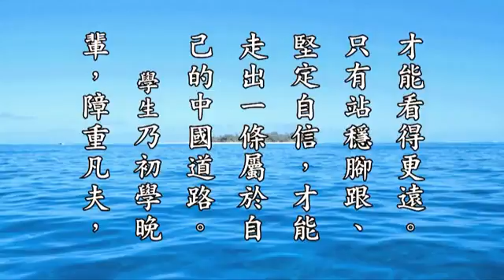從《群書治要》淺談西方民主的弊端 劉余莉教授 無量壽經科註第四回學習班-第132集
淨空老法師開示：

　　劉教授的這份報告，很值得現在一般人，無論從事哪個行業，男女老少，都可以看看，讓我們好好的來想一想。

　　前年，我在澳洲，陸克文的姐姐來看我，那時候陸克文是澳洲總理，他在位的時間不久，他就下來了。他姐姐告訴我一樁事情，她說現在西方人，對於民 主制度開始質疑了，就是懷疑了，問我，民主選舉是不是最好的制度？問我這個問題。我就告訴她，懷疑是正確的，你們終於醒過來了。我說民主制度是最糟糕的制 度，是最不得已的。我說我在美國的時候，早年，我跟美國人討論過這個問題，在紐約的時候，因為他們說到他們的制度好，逼迫著全世界人都要學他們。我說這個 問題嚴重。我說美國只有二百年歷史，美國的土著剩下不多了，所有的美國的居民，都是從全世界四面八方移民來的，沒根、沒柢，就好像做生意，都是擺個小攤 子，小攤販。這樣，用你們現在的民主選舉，選一個人做我們的代表，替我們說話，這是可以理解的。像中國，中國像個老店，它有五千年的承傳，一代一代的子孫 傳下來，經營得不錯，你怎麼可以叫他們兄弟姐妹分家去擺攤子，哪有這種道理？我說中國這個國情跟美國是不一樣，中國有中國的做法，美國有美國的做法，美國 東西不適合中國，中國東西也不適合美國。我說這樣你了解了就對了，兩面都沒有錯。但是你們要累積經驗，累積歷史，將來慢慢也能做世家，就不會擺小攤子了， 現在你們是擺小攤的。

　　劉教授把這個問題分析得很清楚、分析得很明白，確實要讓一些，特別是從政的，尤其是居領導地位人多看看，要多在這上思考，會長智慧，知道在這個 大時代當中如何進退。一定要知道和睦，所以我們提倡的，這麼多年來，提倡什麼？平等對待，和睦相處，互相尊重、互相敬愛、互助合作，共同經營整個世界的盛 世，安定和諧，人民安樂。很有啟發性，這一篇。